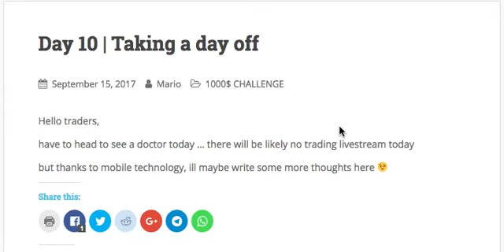No Live Trading Today [Fri 15 Sep 2017]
have to see a doctor for my Fever (which does last almost 2 weeks now) .. so no trading today, will start fresh on Monday!

this video is just a dummy to keep the video Chain intact